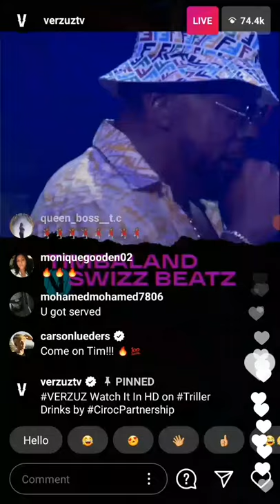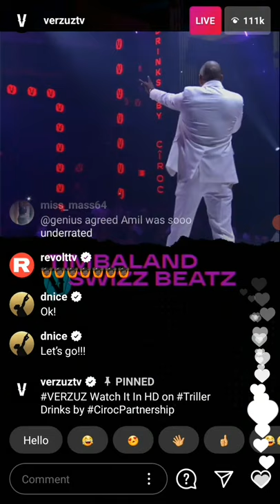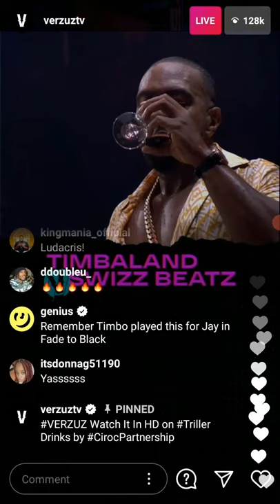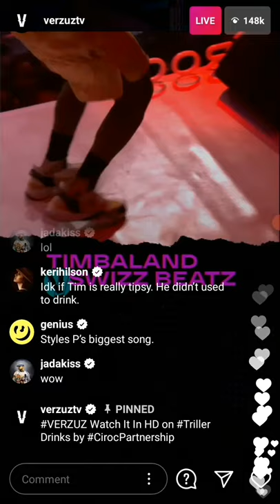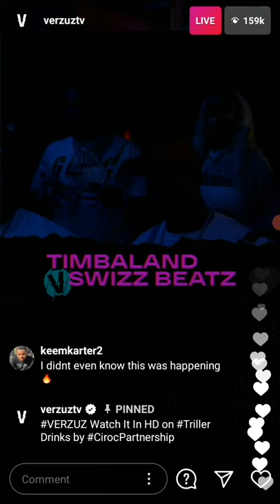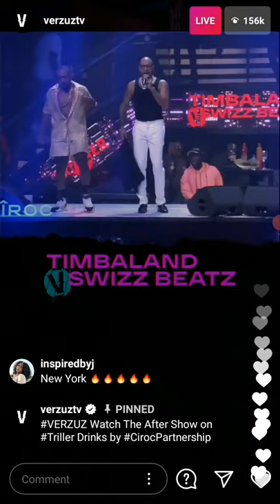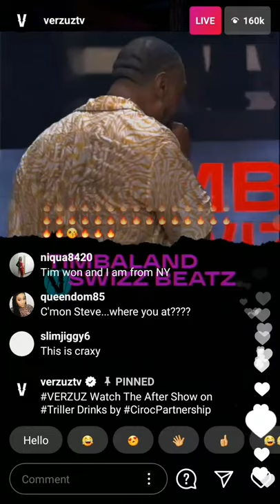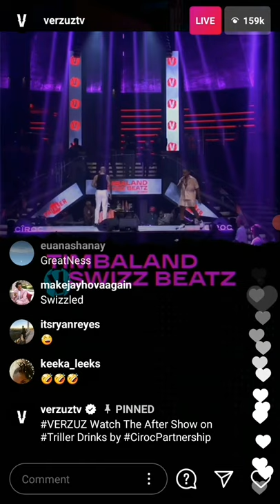Swizz Beatz VS Timbaland Verzuz Rematch